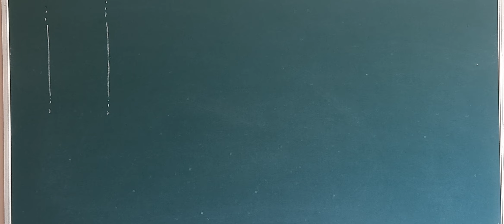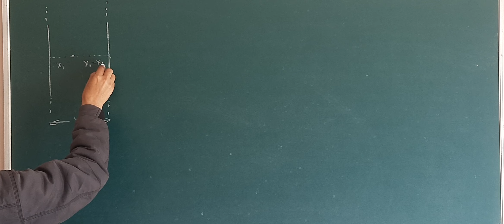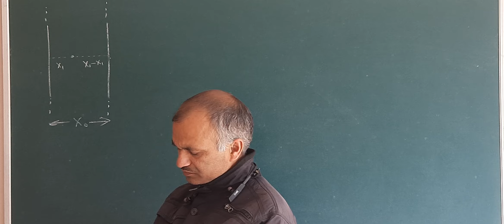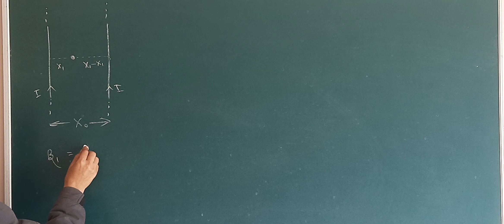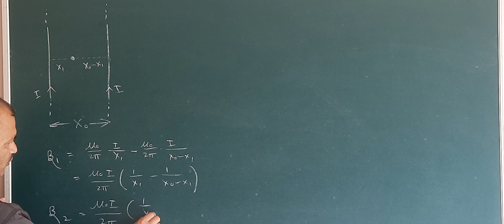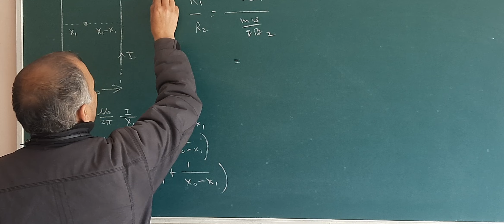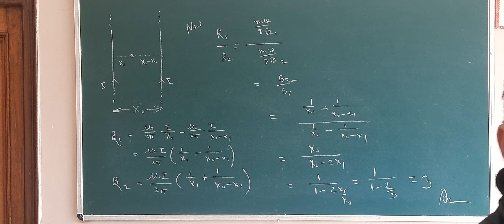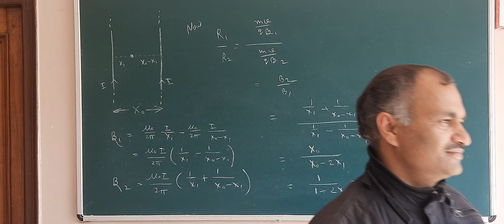MAGNETISM 1 JEE NEET